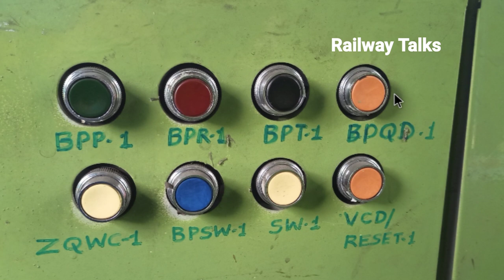Push Button In Locopilot Desk | BPQD & ZQWC ka kam | Railway Talks